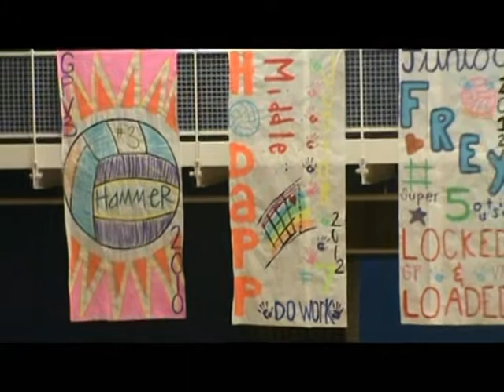Grantspass 2010 Volleyball